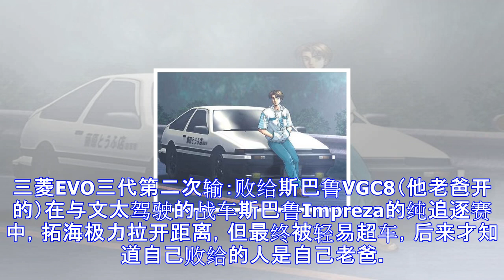头文字d里拓海输过吗？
AE86漂移秀《头文字D》是一部非常热血的赛车动漫，酷炫的赛车，传神的漂移车技，当你在看动画的时候，只要听到这部动漫的音乐range your dream就会热血沸腾，我本身也是非常喜欢这个音乐，此BGM一出，超车，就是现在！拓海和他的AE86这部动漫最出名莫过于藤原拓海驾驶的AE86了，自家开的豆腐店，平时拓海驾驶86主要用来送豆腐，人称豆腐车，还有著名的秋名山赛道，拓海驾驶的AE86在这里战胜了许多前来挑战他的各路赛车手。黄秋生饰演的文太与周杰伦饰演的拓海既有主角光环，也离不开他老爸对他五年来每天跑山道送豆腐的训练，想成为高手就必须付出为之努力。那么这么厉害的主角，输过吗？当然，如果真说起...